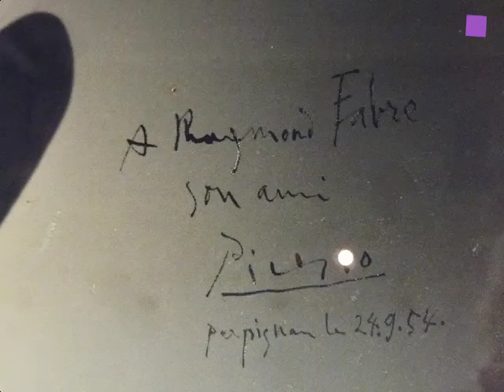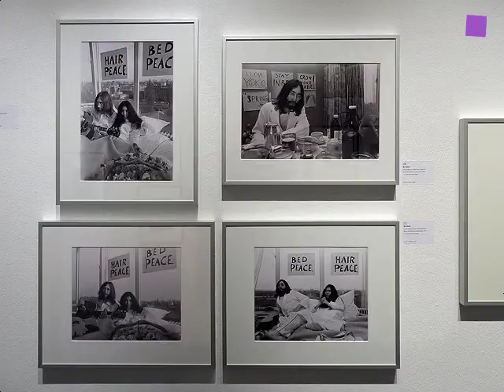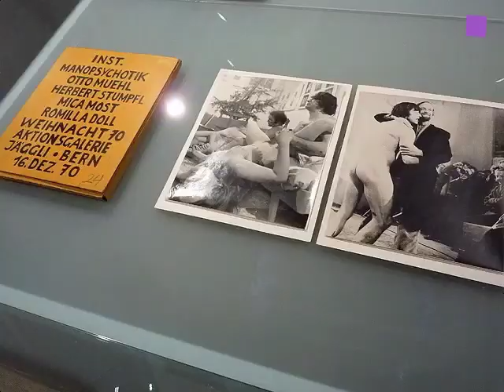theartVIEw - 21st WestLicht Photographica Auction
Over 200 lots, many in vintage quality, will be presented for sale at the WestLicht Photography Auction. Among these are rare treasures from the dawn of the media, exceptional Austriaca and masterpieces from the American history of photography. Big international names such as Ansel Adams, Helmut Newton, Alexander Rodtschenko, Paul Strand, and Henri Cartier-Bresson can be found, as well as Austrian classics like Trude Fleischmann and Heinrich Kühn. Also contemporary Austrian photographers such as Jakob Lena Knebel, Caroline Heider, Antoine Turillon, Roberta Lima, Elke Liberda, Klaus Pichler and Oliver Ressler will feature in the auction. The Auction will be held at Saturday May 12, 2012.